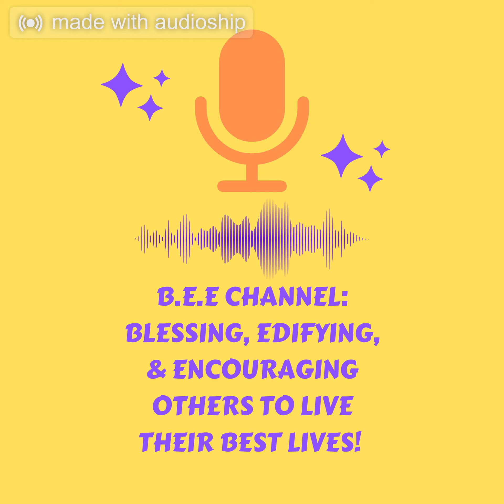Are You Nourishing Your Soul?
Are You Nourishing Your Soul? That's the question that Feeding Your Soul and Seen, Loved, & Heard by Tabitha Brown just might help you answer. Tune in to this episode to find out all the tea on these 2 books! You can find both of them on Amazon.